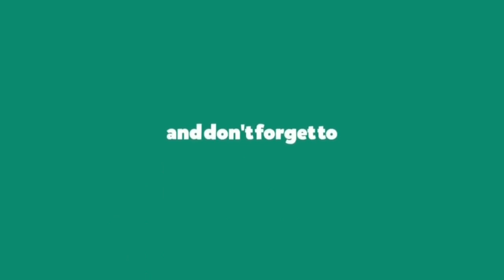Degree College Theatrical Trailer | Varun | Sri Divya | Telugu Movies 2020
Degree College Theatrical Trailer | Varun | Sri Divya | Narasimha Nandi | Latest Telugu Movies 2020

starring Varun, Sri Divya, Duvvasi Mohan, Jayavani, Srinivas Madan and RK. Music composed by Sunil Kashyap. Directed by Narasimha Nandi. Produced by Sri Lakshmi Narasimha Cinema and Team.